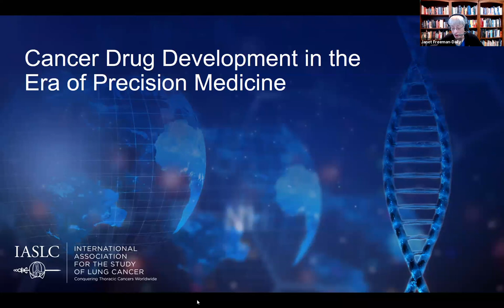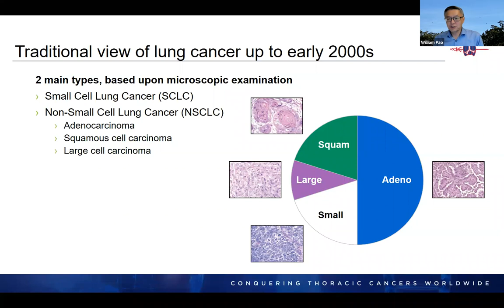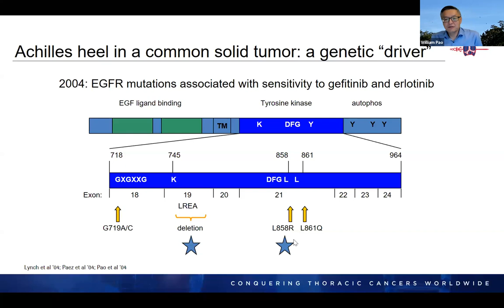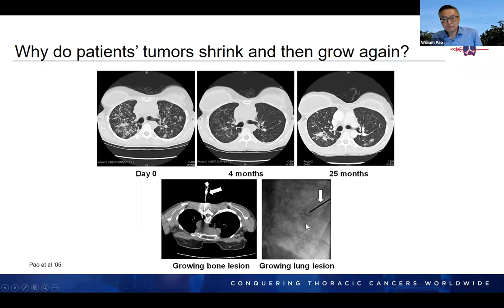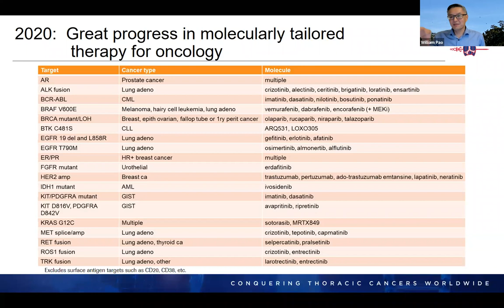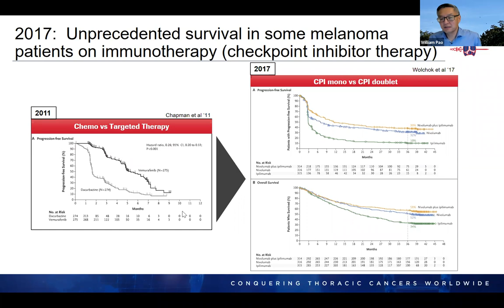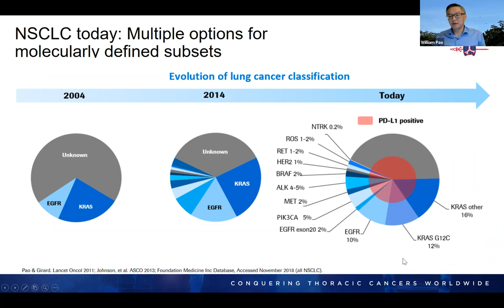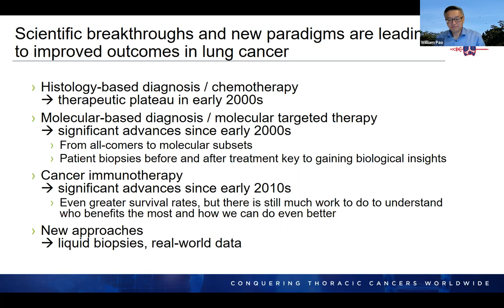IASLC Webinar: Cancer Drug Development in the Era of Precision Medicine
Dr. William Pao discusses lung cancer drug development in the era of precision medicine. He reviews how genomic testing, targeted therapies, immunotherapy, and acquired drug resistance are shaping the development of new drugs. Dr. Pao’s presentation is followed by a Q and A session moderated by Janet Freeman-Daily.